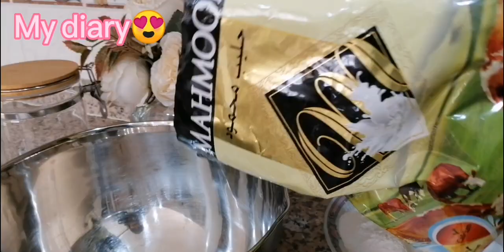🍫هوت شوكليت الكافيهات🍫 على طريقتي✌️ hot chocolate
☕هوت شوكليت🍫  hot_chocolate#

_ كيلو حليب بودرة
_ نصف كيلو سكر بودرة (إذا مامتوفر عندك جاهز من السوق ، اطحنيه أنت بالخلاط الكهربائي مع وضع ملعقة صغيرة من الكورن فلاور الجاف لسهولة الطحن)
_ ٢٥٠ غرام كاكاو
_ ٢٠٠ غرام كريما شانتييه
_ نصف كاسة كبيرة من الكورن فلاور
لعمل فنجان من الهوت شوكليت :

أضيفي ملعقتين كبار من مسحوق الهوت شوكليت إلى كاسة  كبيرة من الماء البارد ، وأضيفي قطعة من الشوكولا (بإمكانك الإستغناء عنها) و ضعي المزيج على النار  إلى أن تثخن قليلاً، واستمتعي بالمذاق الراااااائع🤗